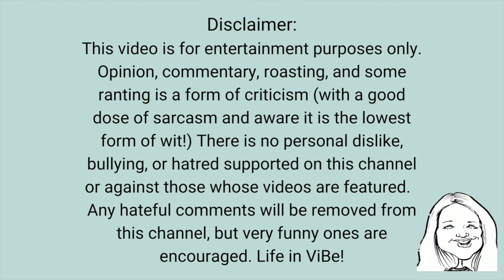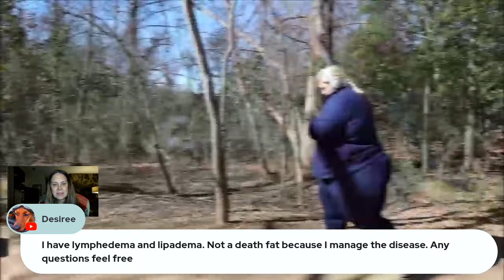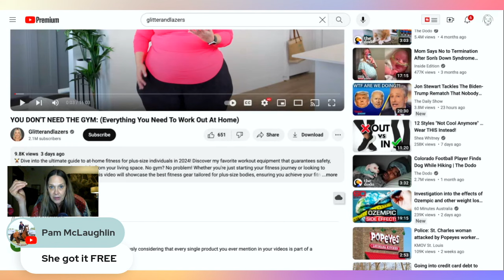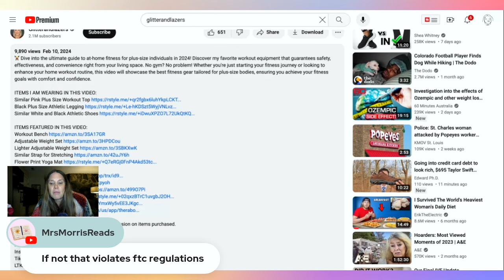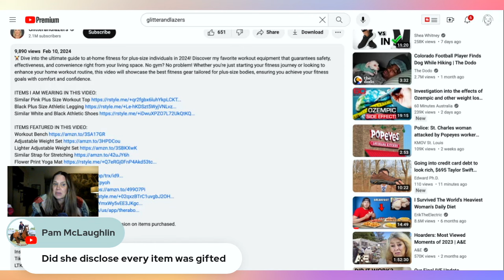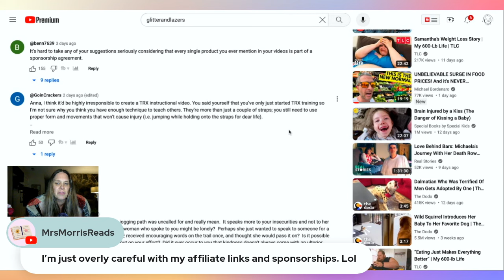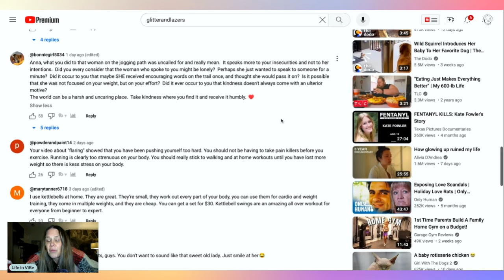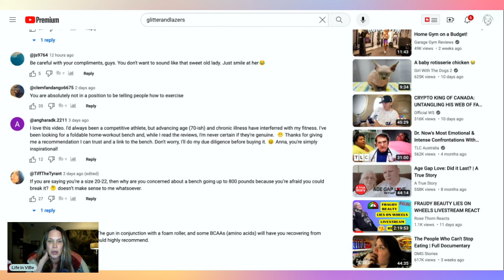Glitterandlazers Gets Her Massager Out Tells Us She's a Runner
Glitterandlazers Workout at Home video is reacted to by Cardiac RN, Life in ViBe. It also was an opportunity to learn more about Glitterandlazer's running and use of a massage gun! Trigger warning for sensitive content and the use of humor to teach about these topics. (Influencers are Problematic #7)